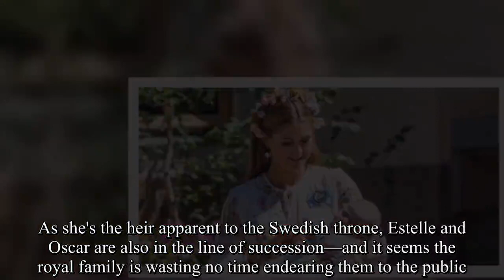Princess Madeleine of Sweden Reveals the Best Thing That Happened to Her in 2018-Royal News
Princess Madeleine has had quite the year. The Swedish princess moved to Florida with her husband and three young children this fall, and has still managed to keep up some royal duties.  But she'll remember 2018 for something else: the birth of her daughter Adrienne.Madeleine shared this sweet tidbit in a New Year's Instagram post.  It featured an image of her youngest, Princess Adrienne, bundled in winter gear, alongside this caption: "The best thing that happened to me 2018, Adrienne!". Adrienne was born on March 9, and seems to have been the apple of her mother's eye since.  Princess Madeleine's inaugural Instagram post—and the second and third—was of the newborn.  She's continued to share her daughter's milestones, from her christening to the day she turned four months old. Of course, that's not to say that she hasn't been posting plenty about her other two children as well.  We got a peek of all three kids dressed up for Halloween (apparently the family has been getting into American traditions since the move to Florida), and recently, were treated to a photo of Princess Leonore performing in The Nutcracker. Madeleine's sister, Crown Princess Victoria, has also used social media to share photos and videos of her growing family.  Just in time for the holidays, she posted a video of herself, her husband, and her children Princess Estelle and Prince Oscar creating homemade Christmas decorations—and not long before that, she posted photos of her kids dressed up for St.  Lucia Day.While Madeleine's posts have stayed on her personal account, the official Swedish royal family Instagram regrammed those two posts from Victoria.  As she's the heir apparent to the Swedish throne, Estelle and Oscar are also in the line of succession—and it seems the royal family is wasting no time endearing them to the public.